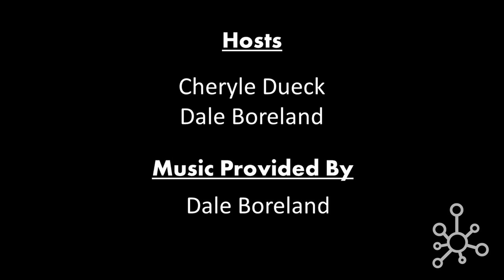Rights Royalties & Licenses, Part 2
Executive Director of CONNECT Music Licensing, Catherine Jones, joins ReSound"s Industry Partner Specialist, Emma Julien, and Canadian Musical Reproduction Rights Association's (CMRRA) Industry Relations & Communications Director Rebecca Webster in a continued conversation clarifying music rights, royalties and licenses in Canada and why songwriters need to register their songs with each organization.

If you would like more information from our panelists, please visit